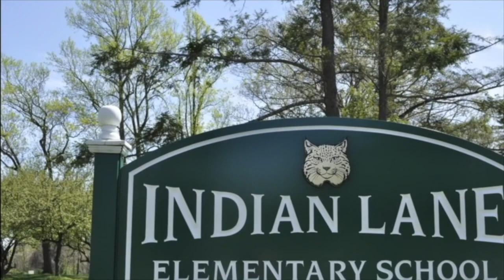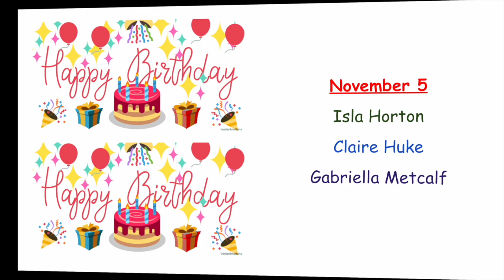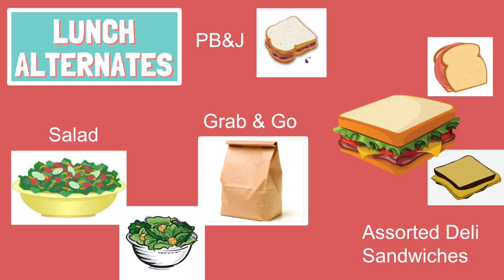NOTL 11 1 23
Indian Lane's morning announcements for Wednesday, November 1, 2023.